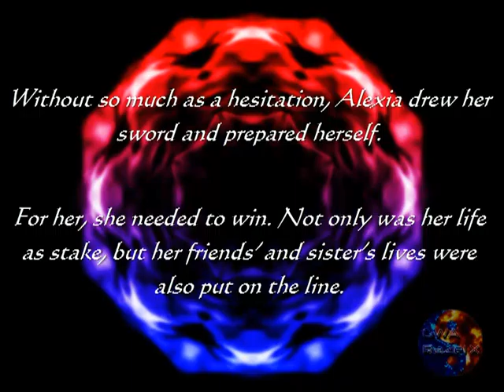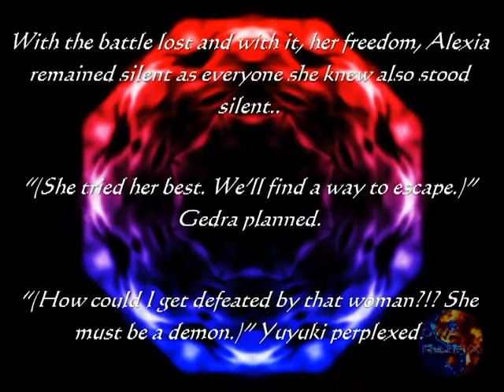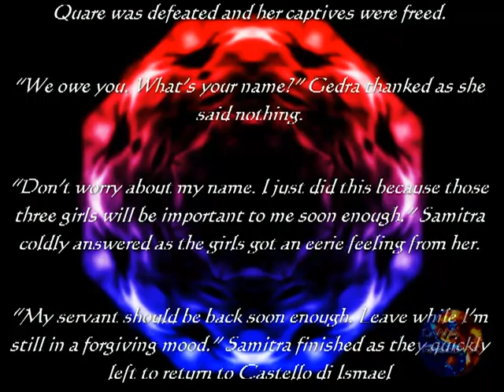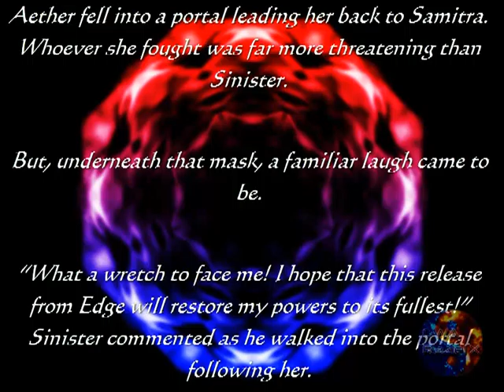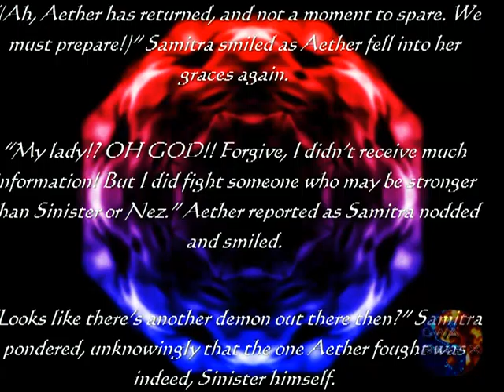Raz's Storytime- Lost Sisters Chapter 10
Here's Chapter 10 and i want to apologize for the sound desync in the third fight and for those looking to read, pause it to read it... Miscalculated on my callouts... Otherwise, Enjoy!!